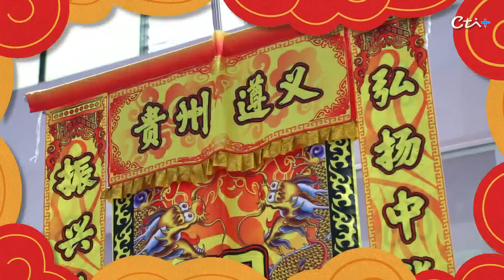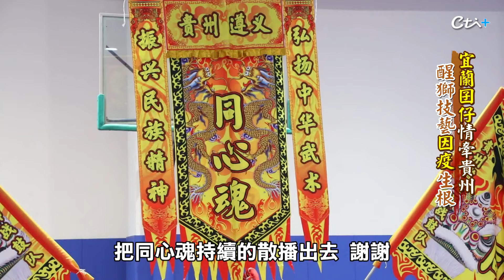宜蘭男孩成為貴州婿 因疫意外扎根宏揚醒獅文化｜橞眼看大陸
最後有超級彩蛋!!必看完!!!
俗話說得好 台下十年功...速成班的女主播究竟做了什麼蠢事呢？

賴翊凡 是土生土長的宜蘭囝仔
追求真愛成了貴州女婿
因疫留在貴州發展
這才發現當地沒有台灣常見的舞龍舞獅
於是把自己過去所學在貴州發揚光大